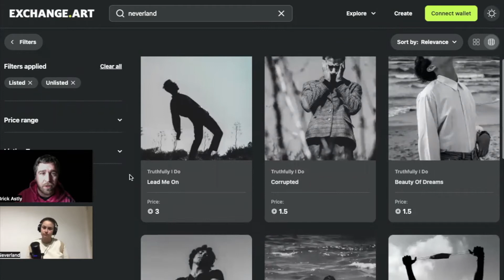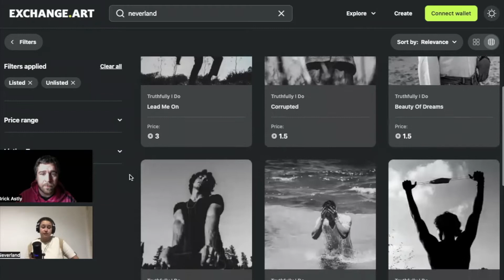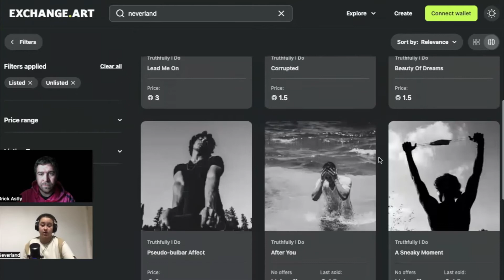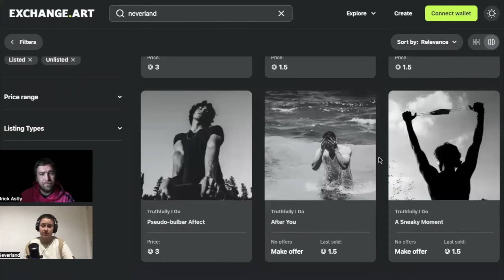Truthfully I Do NFTalk